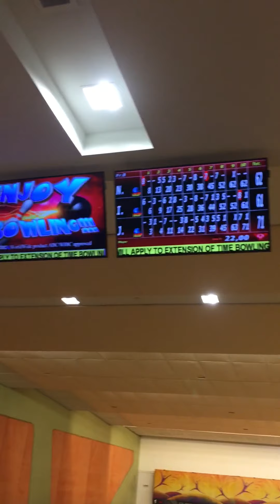How To Bowl Strikes